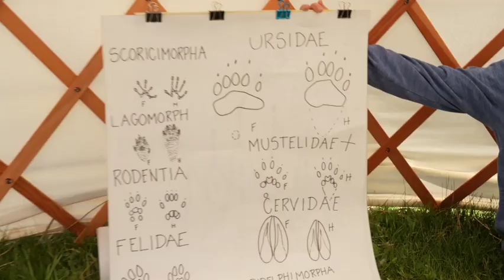Highlights from White Rock Traditional & Craft Gathering in Oregon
I was up at this new gathering teaching trapping, primitive weapons, leatherwork and other skills in May. Lots of good instructors teaching rad skills.
Music was by Hari Heath.
Richard Waters who runs the event is a Yurt maker and a cool bloke.